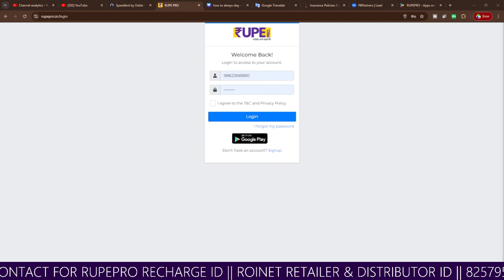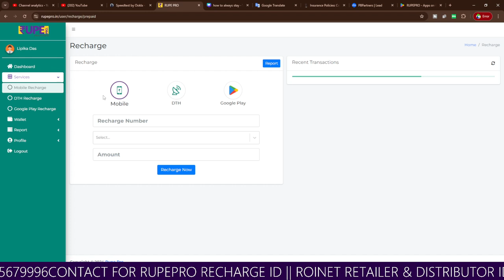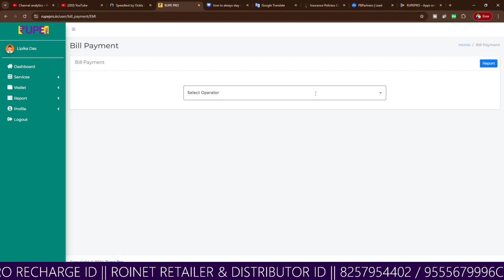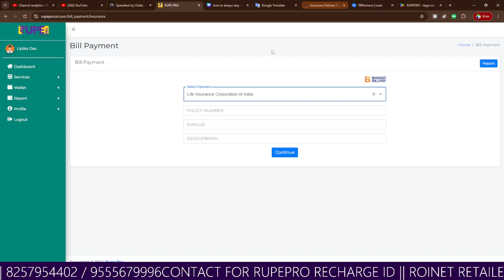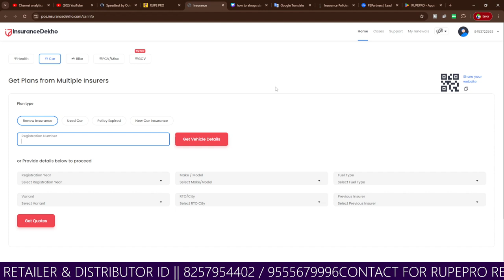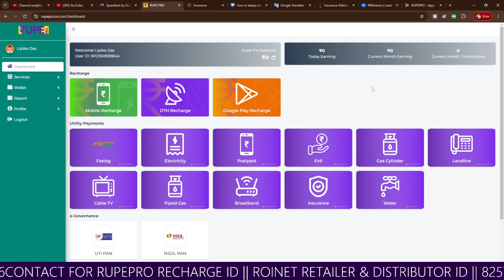RUPEPRO NEW PORTAL | আজ থেকে চালু হচ্ছে রূপে প্রো এর নতুন পোর্টাল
rupepro recharge portal,
rupepro recharge portal new pannel ,
rupepro dot in,
rupepro recharge,
rupepro pan portal,
rupepro insurance portal,